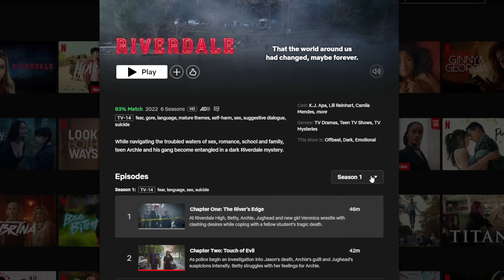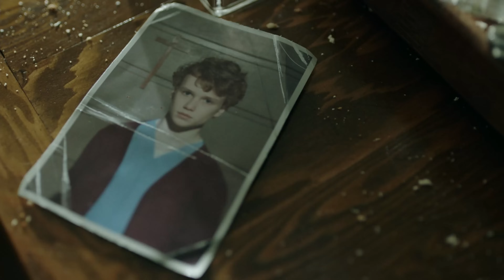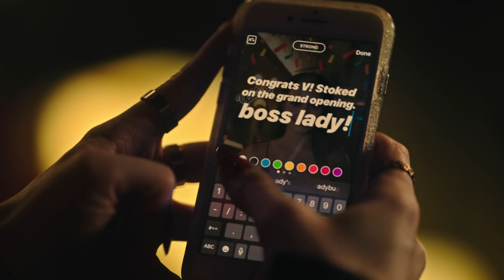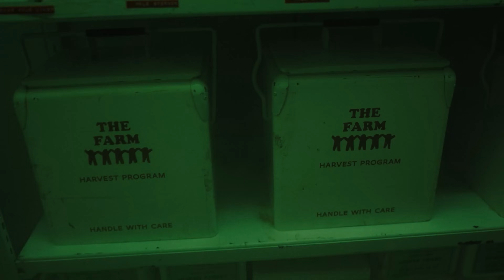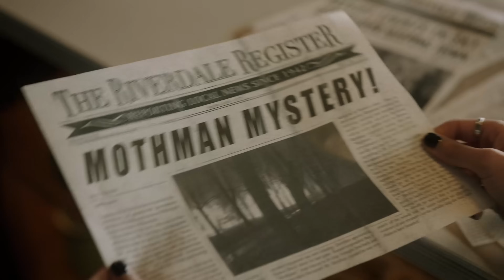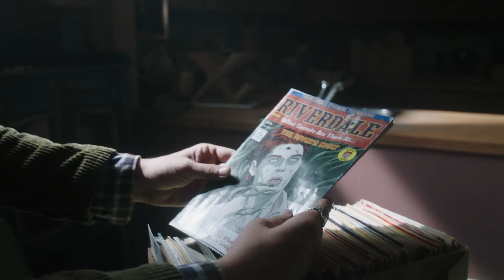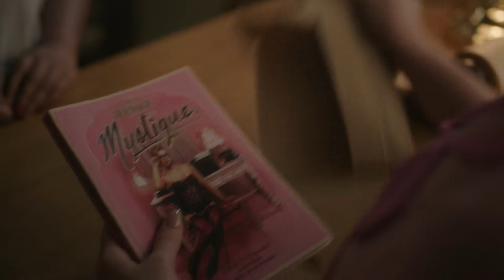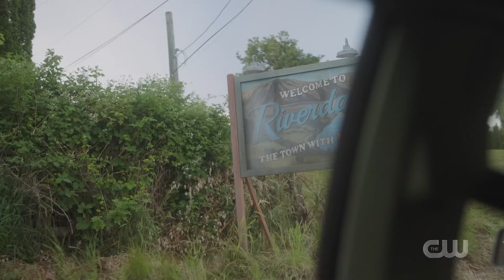RIVERDALE Full Series Recap | Season 1-7 Ending Explained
🌏 Get NordVPN 2Y plan + 4 months free here ➼ It’s risk-free with Nord’s 30-day money-back guarantee!

The Riverdale series finale just aired! So relive the entire Riverdale series now! Seasons 1-7!

While navigating the troubled waters of sex, romance, school and family, teen Archie and his gang become entangled in a dark Riverdale mystery.

Riverdale stars KJ Apa as Archie Andrews, Lili Reinhart as Betty Cooper, Camila Mendes as Veronica Lodge, Cole Sprouse as Jughead Jones, Marisol Nichols as Hermione Lodge, Madelaine Petsch as Cheryl Blossom, Ashleigh Murray as Josie McCoy, Mädchen Amick as Alice Cooper, Luke Perry as Fred Andrews, Mark Consuelos as Hiram Lodge, Casey Cott as Kevin Keller, Skeet Ulrich as F. P. Jones, Charles Melton as Reggie Mantle, Vanessa Morgan as Toni Topaz, Drew Ray Tanner as Fangs Fogarty, Erinn Westbrook as Tabitha Tate.

This is a recap of some of the biggest and best moments from the entire Riverdale series, including Riverdale season 1-7. This video includes all of your favorite moments, including Riverdale musical episodes, Archie and Betty kiss, Archie and Veronica kiss, Jughead and Betty kiss, Jughead and Veronica kiss, Betty and Veronica kiss, Cheryl and Toni, Archie versus Hiram, Hiram's death, Fred's death, the Gargoyle King, the Black Hood, Percival Pickens, Sabrina the Teenage Witch, the 1950s, the series finale ending, and more! This video includes massive spoilers for the series finale ending and more!

Timestamps:
00:00 Season 1
04:46 Season 2
09:16 Season 3
14:22 Season 4
18:15 Season 5
23:39 Season 6
27:29 Season 7

riverdale season 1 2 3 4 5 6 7 recap ending explained
riverdale full series recap
riverdale  final episode series finale ending explained